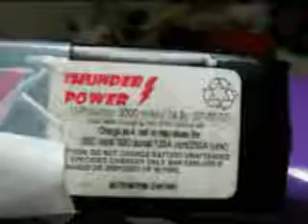Rambler 45 The World Models Electric Engine